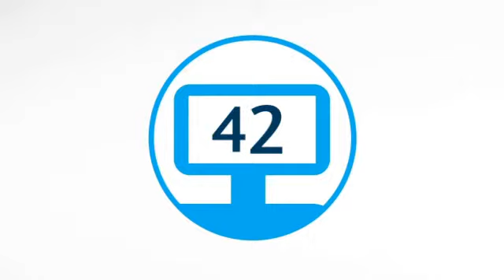Barclays Local Insights – Stourbridge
This video gives you a taster of some of the unique local insights about Stourbridge which Barclays makes available for you to enjoy. To find out more information and to explore the data in detail, today.